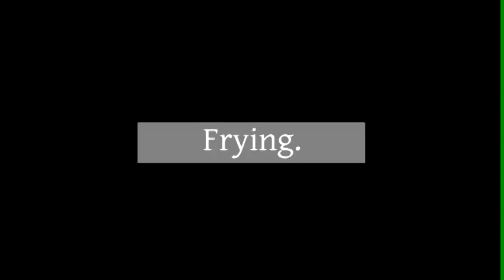Lobak making Pt2